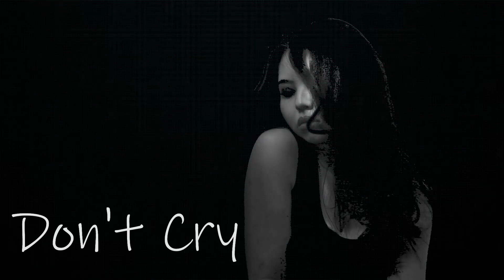TaTTu - DON'T CRY (ft. Julia Nem) [Official Music Video]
Music Composed by TaTTu & Julia Nem
Lyrics written by Julia Nem
Music Produced by TaTTu
Video Shot, Edited and Directed by Partha Roy, Julia Nem and TaTTu

Lyrics :
I was convinced it would never happen,
Until you came.
I thought the past had been forgotten,
But it remained.
So many words we preferred to leave unspoken,
That time you wished I stayed.
And in the middle of the street I left you broken,
I’m sorry...

I won’t let you go unless you f**k me over,
We’ll certainly regret it when we both get sober,
We don’t believe it.
I cannot take a step without your presence, darling
I cannot even speak.
And when it’s time to leave,

You don’t believe that vengeance may heal,
Your open scars.
You try to ease your pain with various means,
Hot girls and drugs.
Increasing self-esteem and satisfying your ego.
Not to remember,
That the temperature of our love reached zero.

I’m sick n tired of being a slave to feelings,
I’m strong on the outside but I’m one of dreamers.